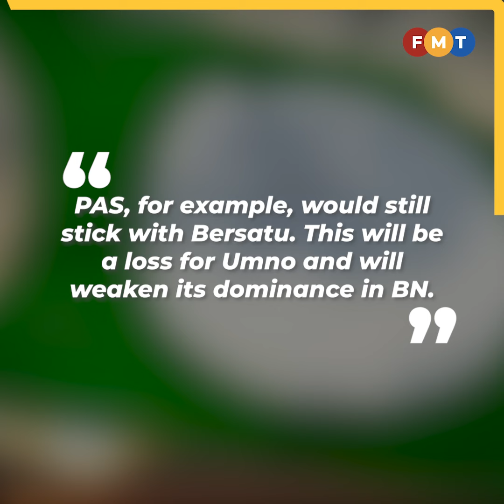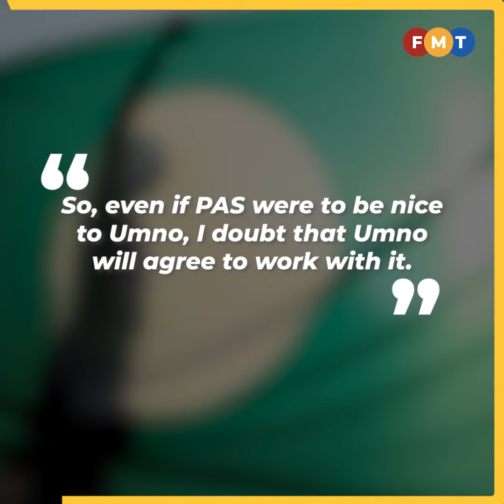Operating from a position of strength, it’s best for BN to go solo in Johor polls, says analyst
According an analyst, it is best that Barisan Nasional contest the upcoming Johor elections without cooperating with parties outside the coalition.